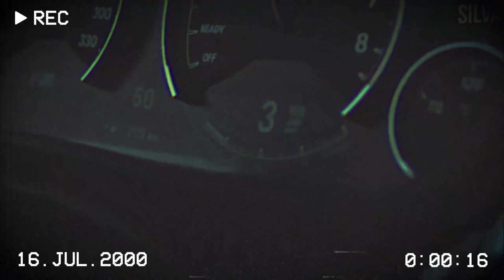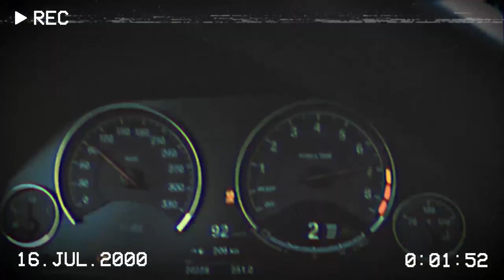YONCE, MVNI - CHAINSAW (Car Video) | Drift Phonk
✖ YONCE ✖
shorturl.at/qtKSY

✖ MVNI ✖
shorturl.at/aNRX8